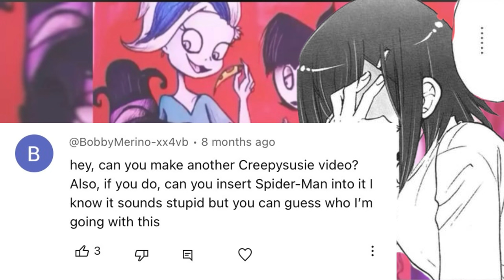Why I’m NEVER bringing back the Spooky Four Series. (Rant)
Trigger warning before watching this, I am explaining the dark side of this web series I’ve done back around 2021 and some disturbing conversations relating to a certain audience and an old friend.

If you find this uncomfortable, you may click off, it’s your choice.

I went down more than 3 reasons why I cancelled this web series and why I don’t want anyone requesting anymore ideas for it…

The past is the past.